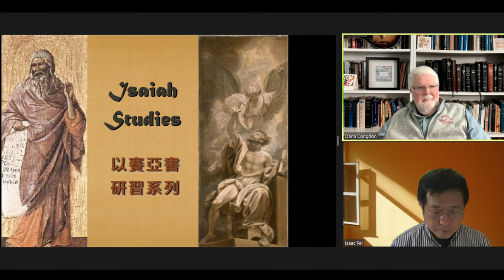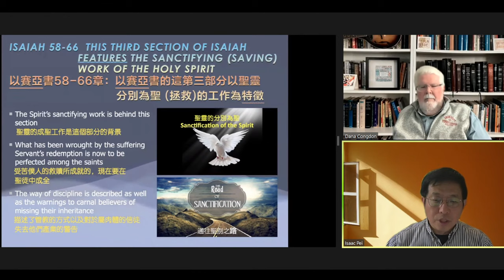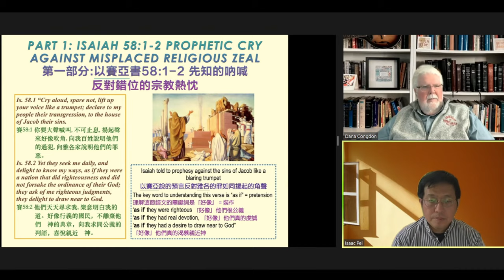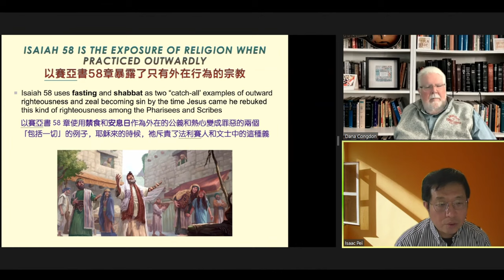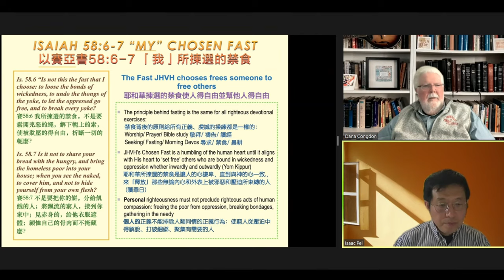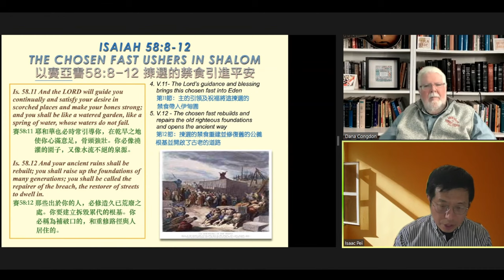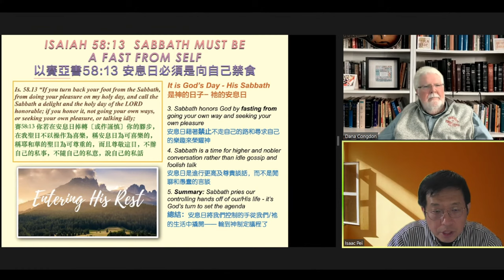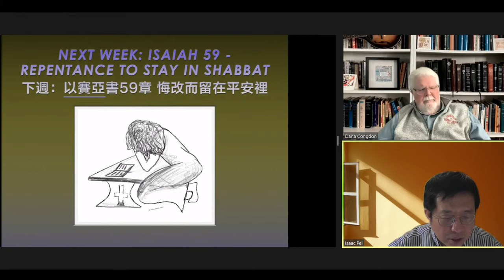[2023/04/26] Wednesday Night Bible Study - Isaiah 58 - Dana Congdon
Speaker: Dana Congdon